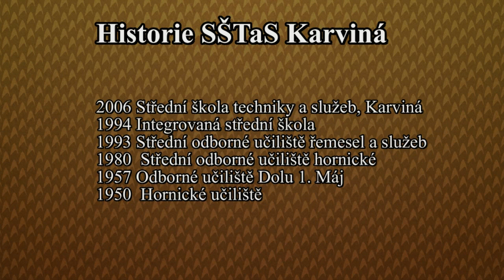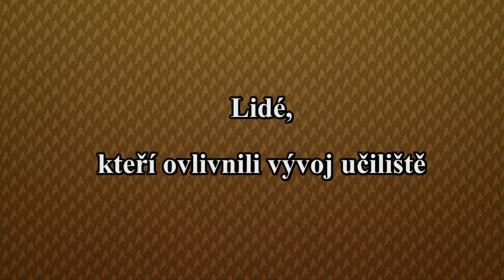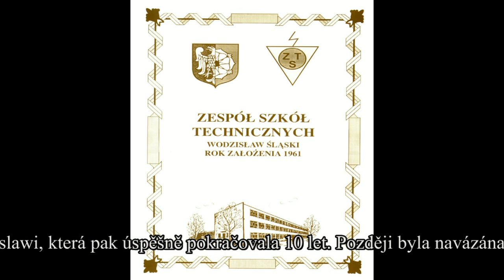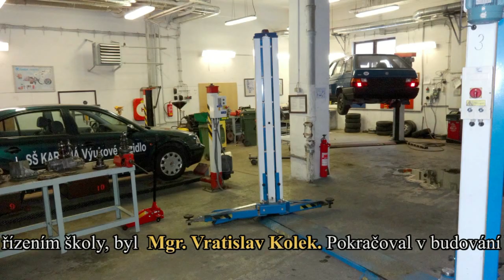70 let SŠTaS Karviná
Stručná historie času Střední školy techniky a služeb v Karviné